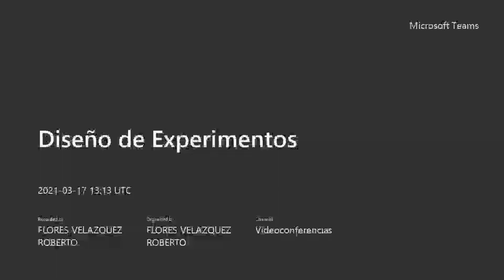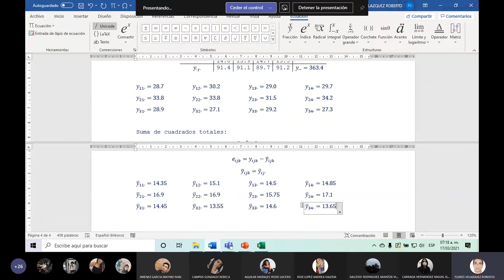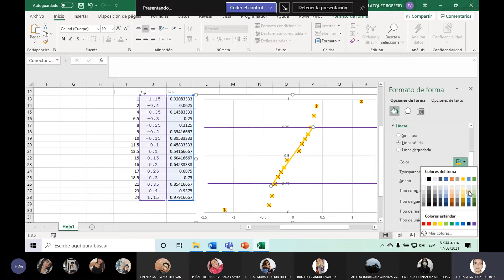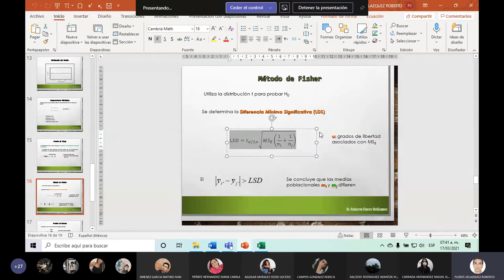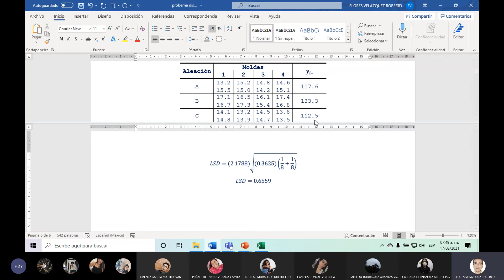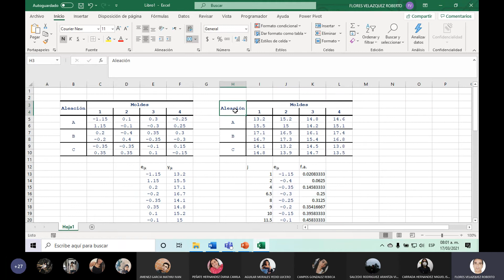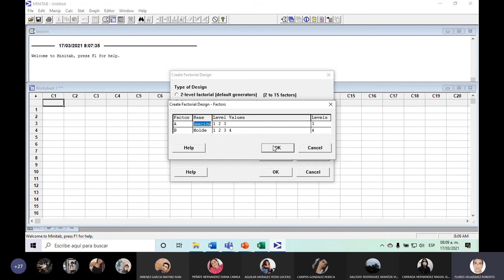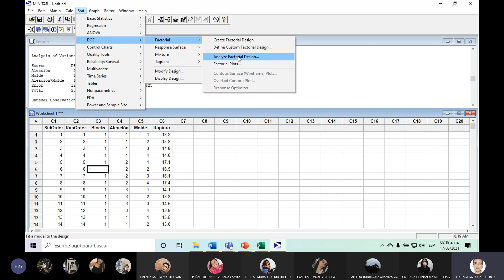Comparaciones múltiples para un diseño factorial de 2 factores. Uso de Excel y Minitab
Diseño de Experimentos (Semestre 4)